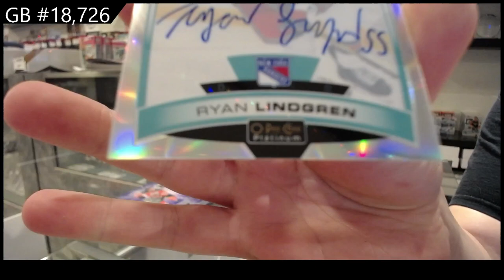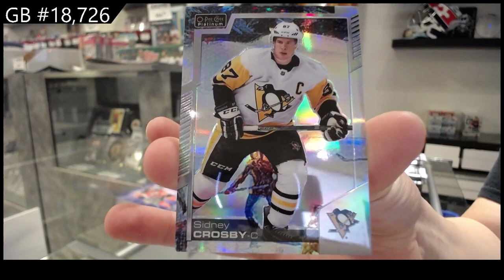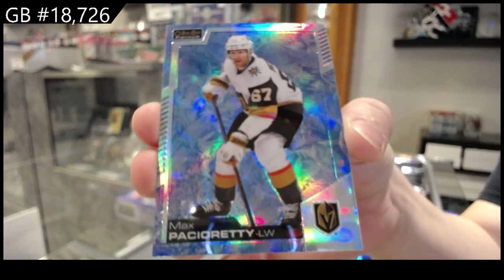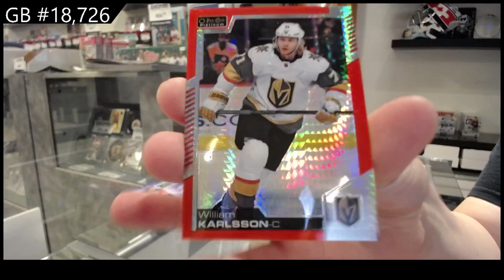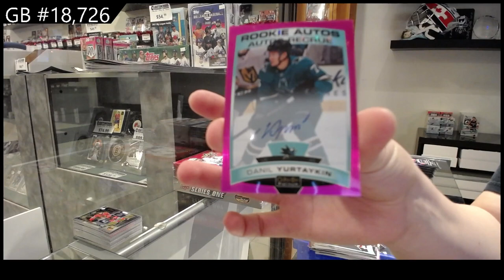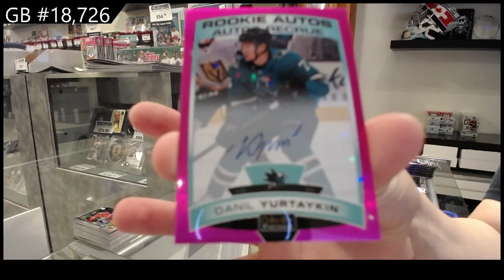19-20 UD OPC Platinum & 20-21 UD OPC Platinum Hockey Box Break - C&C GB #18,726